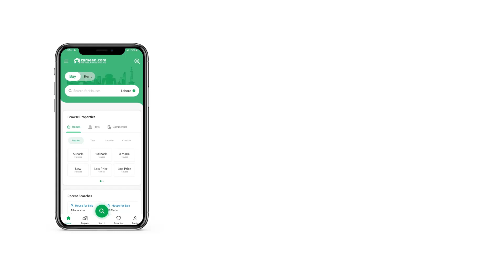2.1 MARLA OFFICE FOR SALE IN MULTI GARDENS B-17 ISLAMABAD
The Newest And Most Diverse Shopping Destination In Islamabad, One-of-its-kind With A Multi-level Retail Galleria That Balances A Steady Mix Of The Finest Local Brands And Top-notch International Brands. Ideas One Is Destined To Become Islamabad's Leading Entertainment & Lifestyle Destination. At Ideas One, Life Reverberates At All Corners, And Excitement Resonates At Each Turn.